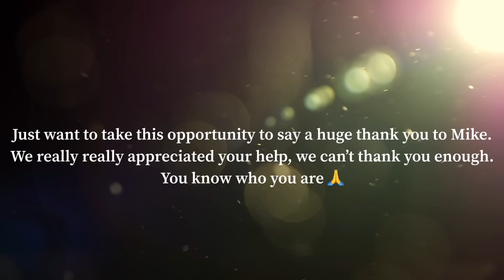That Kerb Appeal 👌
Stunning driveway transformation by the Brockstone team.  Here we used Marshalls Drivesys block which has a resin joint and that is supplied with the block as a package.

There are LOTS of Marshalls Savanna kerbs to all edges and a stunning sawn natural stone path & step in lineal paving in a herringbone pattern.

Looking forward to sharing this one with you guys 👌 its a bit tasty 🤤

Matty